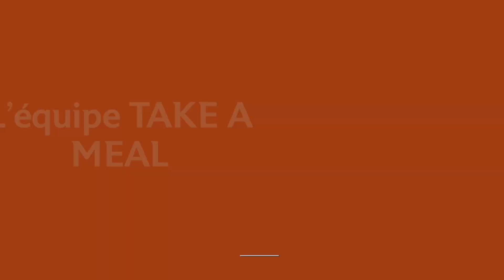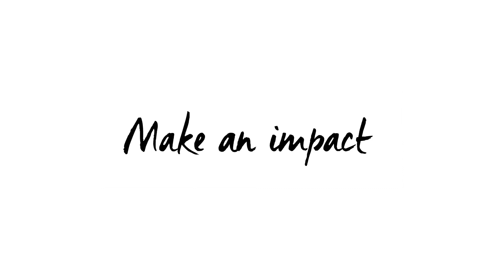EP3 : Take a meal, bien manger au restaurant sans se ruiner | EDHEC Entrepreneurs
Comment bien manger au restaurant sans pour autant se ruiner ? C’est la question à laquelle a voulu répondre la jeune pousse Take a Meal. Sorte de cantine digitale, la start-up Take A Meal propose les menus du jour d’une centaine de restaurants à Lille et à Paris. C'est en mars 2018 qu'un trio d’étudiants de l’EDHEC : Clément Sciberras, Raphaël Arroche, Julien Corbin lancent le concept de Take a Meal à Lille, puis en avril 2019, ils se développent à Paris en bénéficiant notamment de leur implantation à Station F et du réseau et du soutien proposés par EDHEC Entrepreneurs. Découvrez-les !

🔸 En savoir plus sur la start-up TAKE A MEAL :
Take a Meal permet à ses membres abonnés — surnommés les Takers — d’avoir accès quotidiennement à un espace coupe-file le midi dans tous les restaurants partenaires ainsi qu’à des réductions allant de 20 % à 50 % sur leurs menus du jour à emporter.. En savoir plus

🔸 L’incubateur EDHEC Entrepreneurs :
L’EDHEC est engagée dans une véritable dynamique entrepreneuriale. Ouvert aux étudiants ou diplômés de l’EDHEC, l’incubateur EDHEC Entrepreneurs met à disposition 150 postes de travail pour entreprendre sur nos campus à Lille & Nice et à Paris au sein de Station F. Notre objectif est d’accompagner les porteurs de projet le plus loin possible dans le développement de leur future start-up. L’incubateur est animé par une équipe pluridisciplinaire, aux parcours riches et variés (start-up, grands groupes, institutions…).